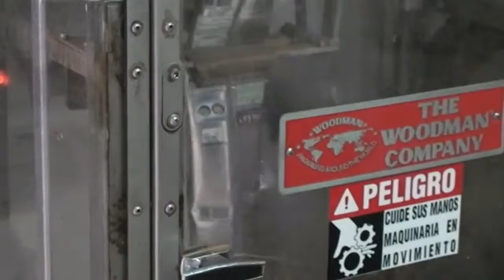NUEVO DISTINTIVO PARA EMPRESAS POR PARTE DE LA CEDH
Platicando con el Lic. José Luis Armendáriz sobre el nuevo distintivo que ha creado la comisión estatal de derechos humanos para las empresas responsables con cuidar los derechos de los trabajadores.